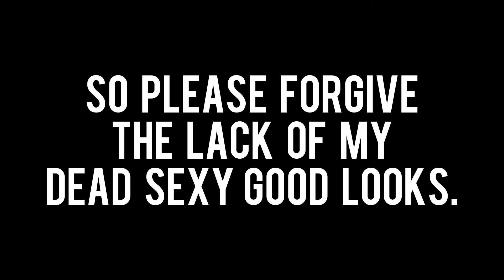Hot Take: Star Trek Las Vegas 2019 - News & Rumors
For some reason the video for this Hot Take got screwed up and rather than re-do it, I just chose to use a graphic instead, so my apology for the lazy videography in this hot take!  But here is my breakdown of the events of the Star Trek Las Vegas convention 2019, which includes some interesting speculation about the future of the franchise.